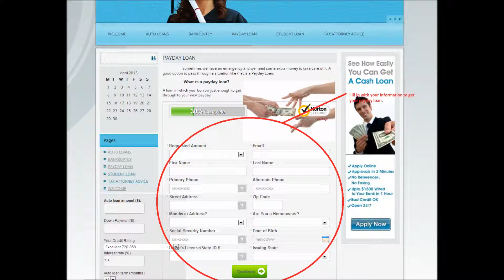Is there a loan for wedding?